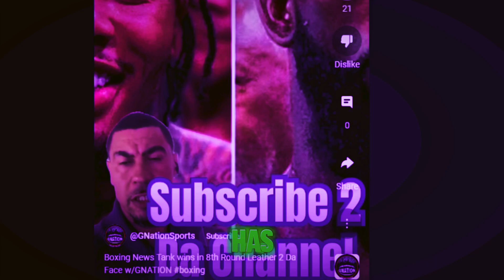G Nation's Perfect Pick. Leather To Da Face Clip.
G Nation Inside Sports makes a perfect prediction. BBK boxing tankdavis frankmartin @GNationSports @WelcomeToBigpatssportstalk @unpopularopinionsports402